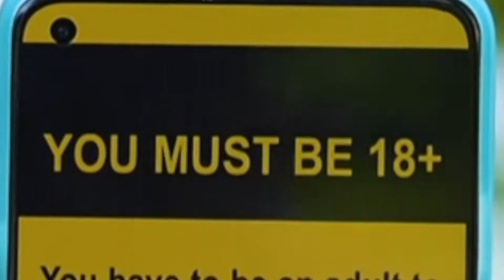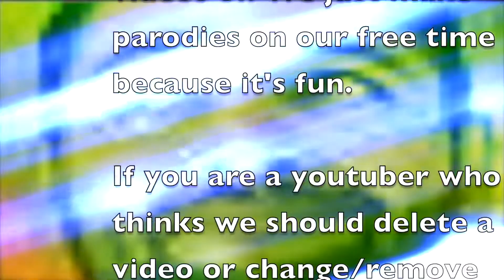Boss Reviews Weird Stuff (YTP)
Remember that we don't have anything against any youtuber that we make videos of. We just make parodies on our free time because it's fun.

We hope you have a nice day!